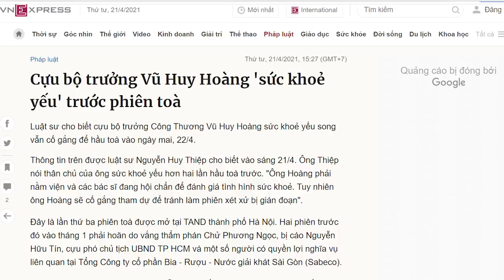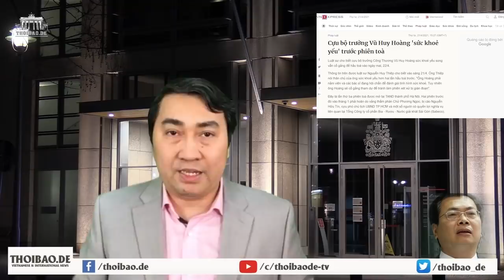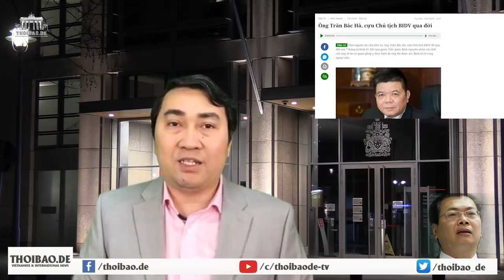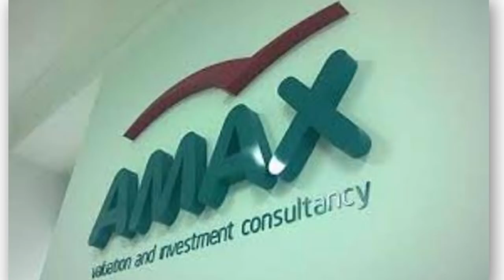Thuộc hạ Nguyễn Tấn Dũng trong tù sức khỏe đáng lo, liệu có phải một Trần Bắc Hà thứ hai?